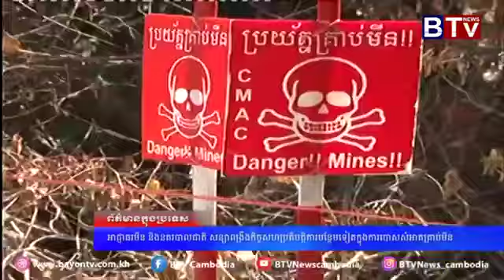CMAA - Mine Authority and National Police Pledge Further Strengthening Cooperation in Demining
អាជ្ញាធរមីន CMAA - Cambodian Mine Action Authority

CMAA is under the direct leadership of the Prime Minister and the CMAA Vice President while the CMAA Secretary General manages operations related to its mandate.
The CMAA is also responsible for formulating strategic and work performance plans necessary to achieve the priorities stipulated in the National Strategic Development Plan (NSDP). The CMAA has led the sector in formulating key policy and strategic frameworks, such as the National Mine Action Strategy 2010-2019 and the Partnership Principles, as well as guidance and instructions for managing and regulating the sector, such as the Cambodian Mine Action Standards (CMAS), and the planning and prioritization guidelines.
CMAA is also tasked to lead and coordinate mine action activities implemented by mine clearance operators. In addition, CMAA facilitates the integration of development projects into mine action activities by enhancing partnerships between government ministries and institutions, development partners, local authorities, community development organizations and other development entities. To improve aid coordination and partnership between development partners and the Government, CMAA coordinates the Technical Working Group on Mine Action (TWG-MA) which is under the leadership of the CMAA Vice President.